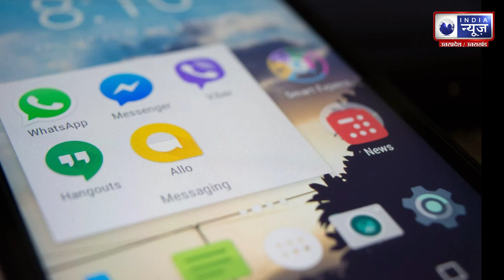अब आप जान सकते है व्हाट्सप पर डिलीट हुए मैसेज के बारे में | Hindi News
अब आप जान सकते है व्हाट्सप पर डिलीट हुए मैसेज के बारे में |

For More Latest Update Keep Watching India News UP/UK|